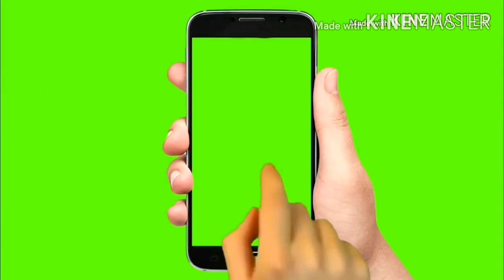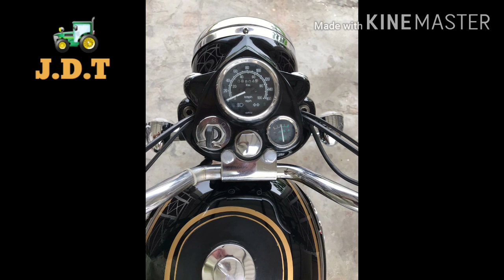Sonalika 750di/14×7 futti trali/8 futta rotawetar/standard bullet/hmt 4511 modified/combine/sale